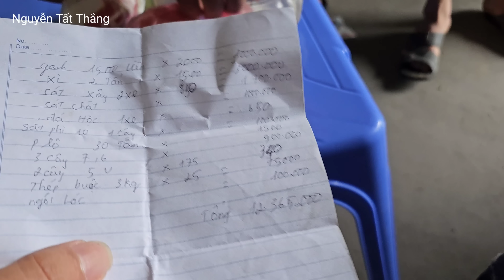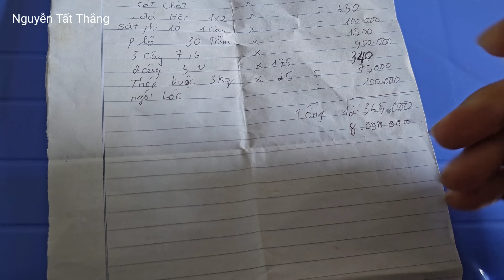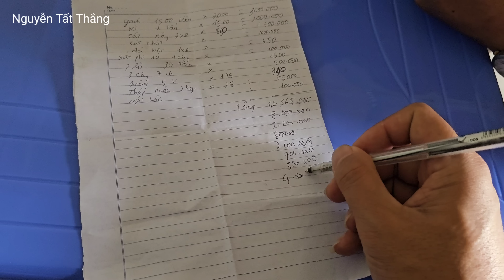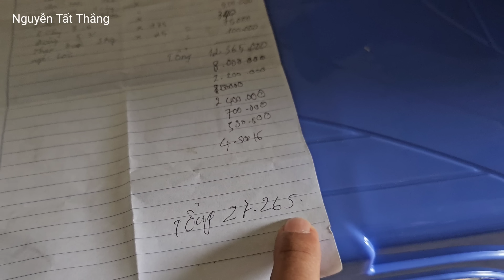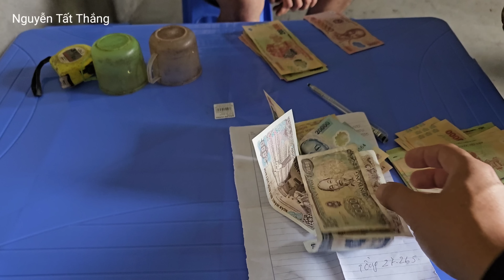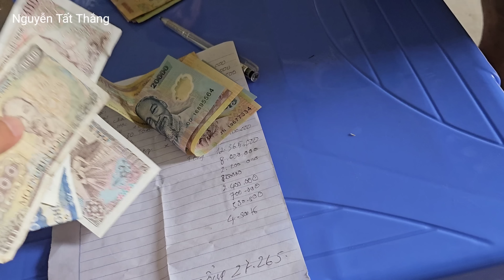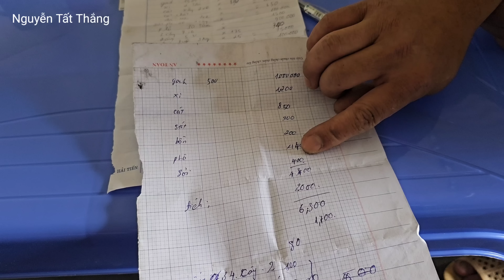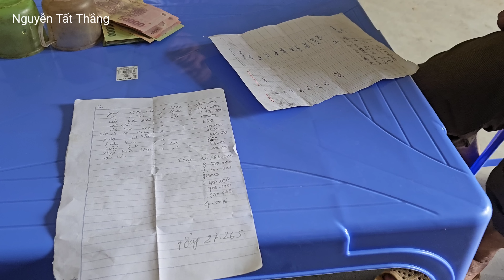Ông bà 93 tuổi sinh tồn trong ngôi nhà mới siêu rẻ 27 củ. Nguyễn Tất Thắng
cảnh trên bản nghèo 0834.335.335